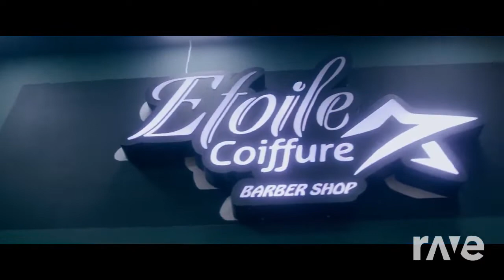amoureuse dance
lady gaga ft yanns mashup